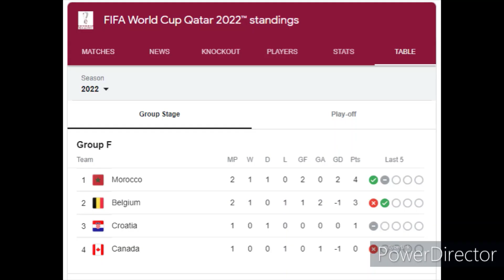Belgium vs Morocco, FIFA World Cup 2022 Malayalam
Belgium vs Morocco, FIFA World Cup 2022: Second-Ranked Belgium Slip To 0-2 Defeat Against Morocco